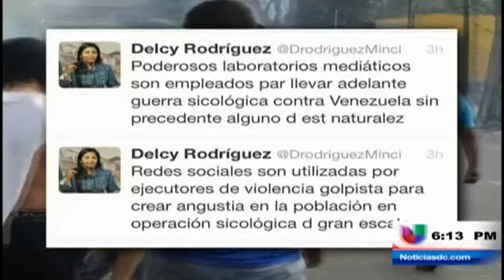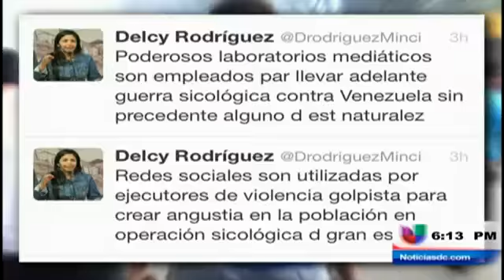Las redes sociales mantienen a Venezuela informado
(Entravision) Washington D.C. - En Venezuela han salido a las calles en distintas partes del pais y las redes sociales siguen siendo la manera en que una buena parte de la población consigue informarse. Adriana Hauser nos hace un recorrido por algunas de estas manifestaciones a favor y en contra del gobierno de Nicolás Maduro.